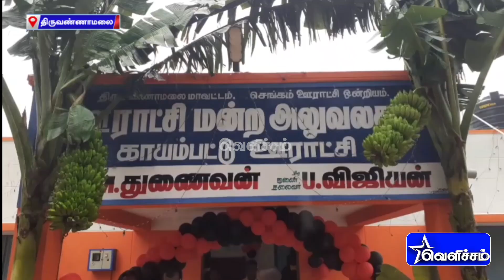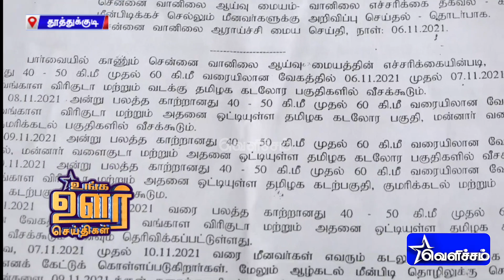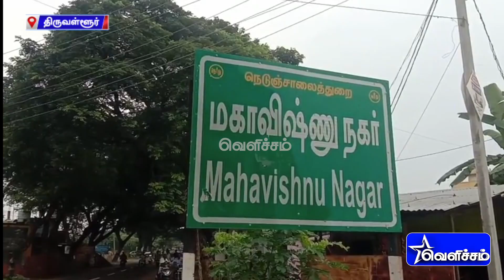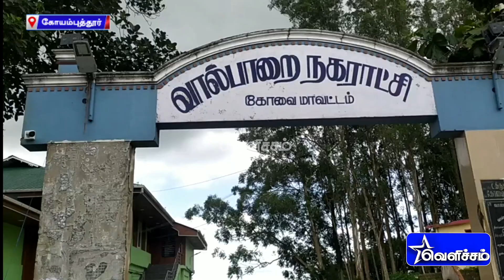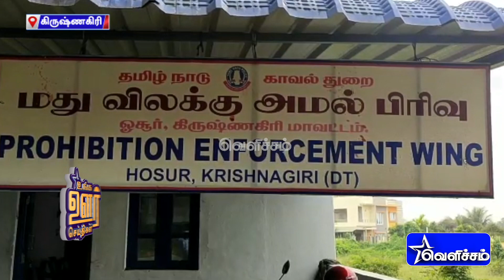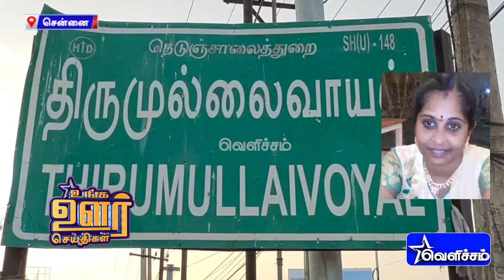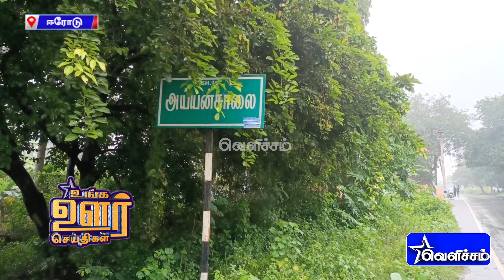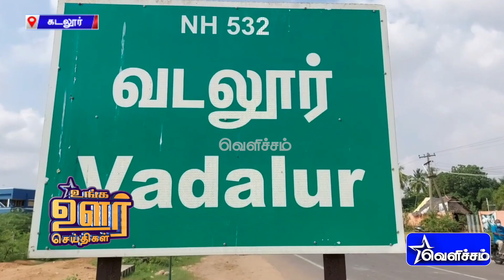ஆதிதிராவிட மக்கள் குடியிருப்புக்குள் புகுந்த மழை நீர்; விரைந்து சென்று உதவிய எம்.எல்.ஏ